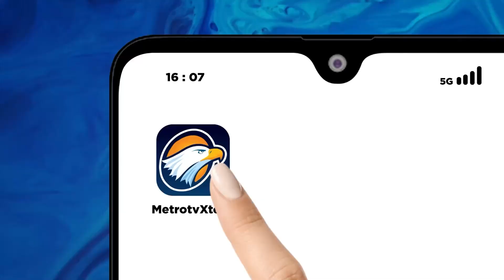Usai Undi Nomor Urut Paslon Ikuti Deklarasi Damai - Metro Siang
MetroTV,
usai mengikuti pengundian nomor urut Pasangan calon yang akan berkompetisi di Pilkada para paslon juga mengikuti deklarasi damai penyelenggaraan Pilkada 2024 Komisi Pemilihan Umum KPU Sulawesi